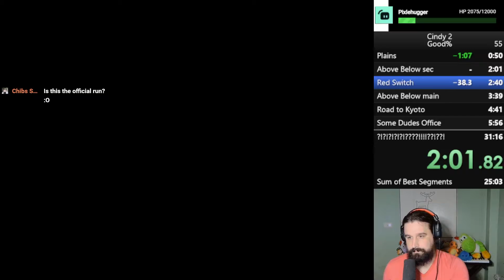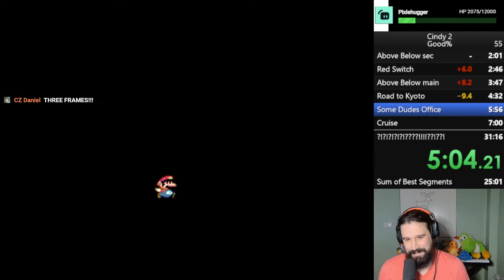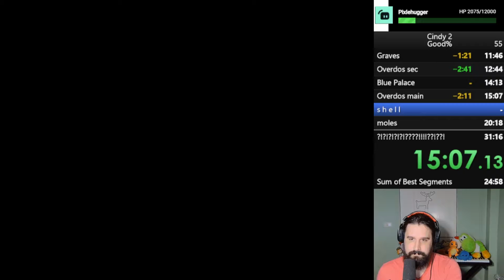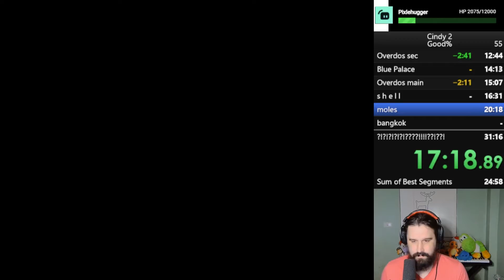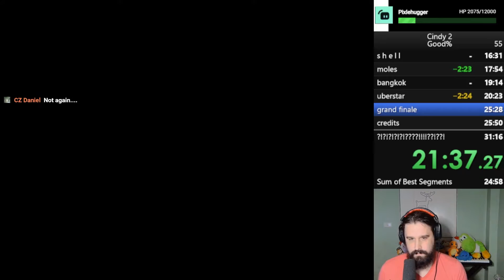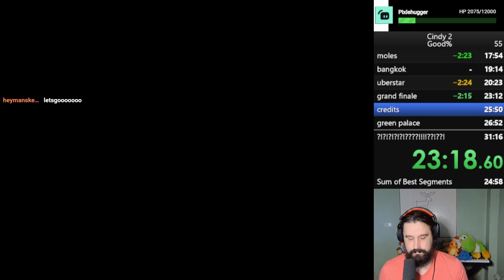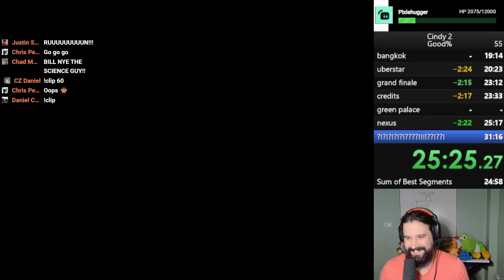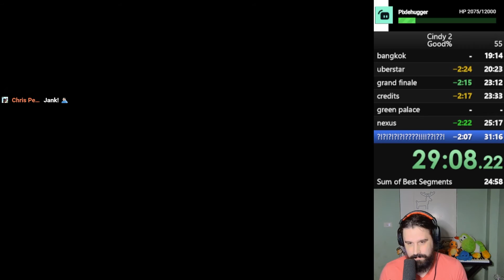I Had To Reclaim My World Record || Cindy World 2 WR(As of APR 16/22)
THE KING DOES IT AGAIN^2

=links=-
Watch me LIVE on FB!
Get yo'self some EB merch!